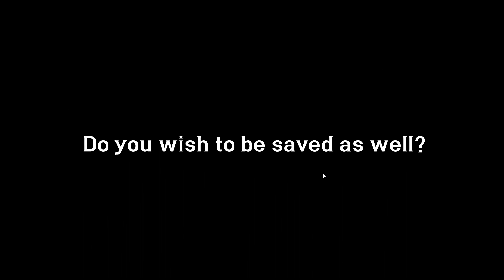New Event Gacha Karma Espada - Seven Knights 2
Spec PC Saya:

Processor: AMD Ryzen 5 5600G with Radeon Graphics  3.90 GHz
RAM: 32,0 GB (23,8 GB usable)
VGA : Nvidia GeForce RTX 3060 12GB GDDR6
SSD : 500GB

Stay Safe, Stay Healthy, Stay Happy! Work Hard, Play even Harder!